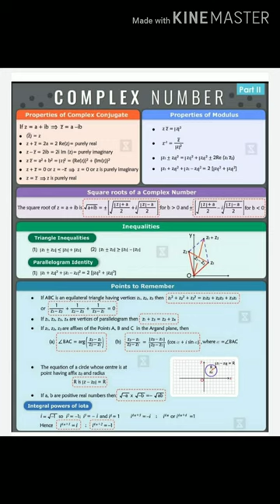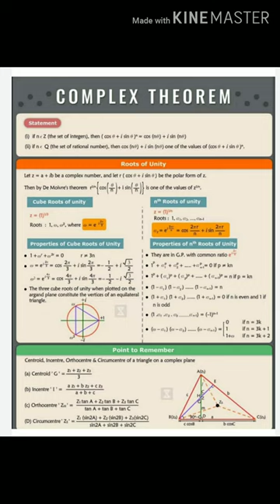Complex number | maths flashcards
TODAY IN THIS VIDEO I AM GIVING YOU TRICK FOR REMEMBER USEFUL INFORMATION  :-

THIS VIDEO IS CREATED,SCRIPTED, AND PUBLISHED BY CBSE  CLASSROOM  AELIYA MASUMI OFFICIALS